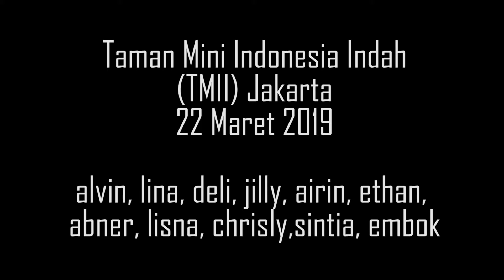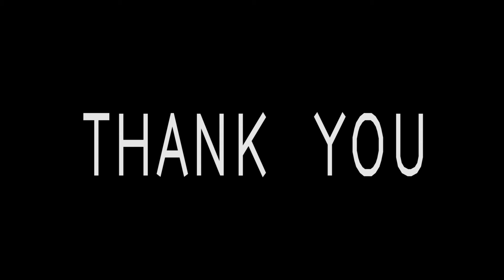Video TMII Taman Mini Indonesia Indah 22 Maret 2019